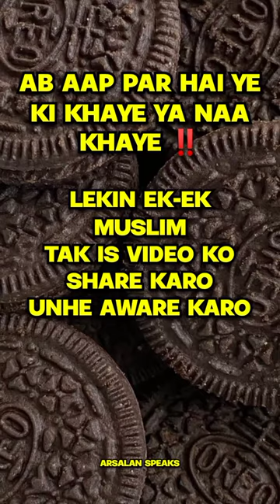Oreo is halal or haram 😳 oreo haram | oreo sign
oreo haram
oreo biscuit kyu nahi khana chahiye
oreo biscuit
oreo is halal or haram
oreo satanic mark in hindi
is oreo halal
oreo biscuit halal hai ya haram
is oreo halal or haram
oreo biscuit satanic symbol in hindi
oreo is haram
oreo sign
oreo haram hai
oreo haqida malumat